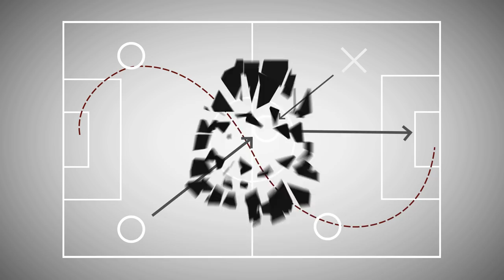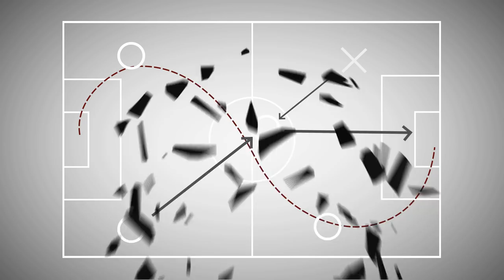Jugadas de la Semana - Ep.85